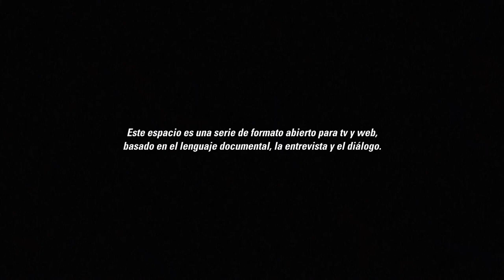Civilización y barbarie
👉 Les compartimos la serie "Las Cinco Puntas de la Estrella", una producción del Ministerio de Cultura que tiene el propósito de analizar y promover el pensamiento del Comandante Fidel Castro Ruz.

👉 En este capítulo, conversan los intelectuales Víctor Fowler y José Ernesto Nováez.

Los antagonismos civilización/barbarie son temas recurrentes en el pensamiento de Fidel. La crisis del modelo civilizado eurocentrista, base del proyecto neo y colonizador ocupa un importante lugar en sus discursos a partir del 2005, año en el que asistió a la clausura del evento Diálogo de civilizaciones. Allí Fidel reafirma que la guerra no es necesaria, que el Diálogo de las civilizaciones es posible sobre la base de una concepción humanística de la sociedad.

👉 No te pierdas este episodio.